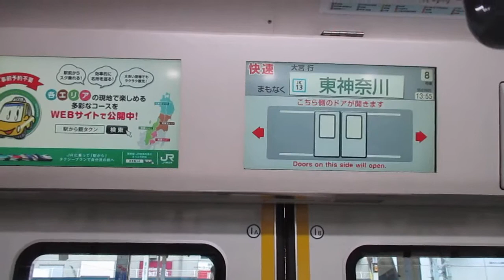【三菱IGBT-VVVFインバーター】京浜東北線快速大宮行きE233系1000番台サイ170編成走行音 横浜→東神奈川